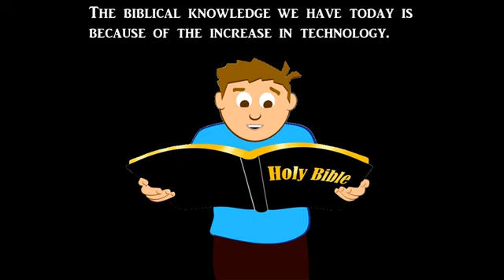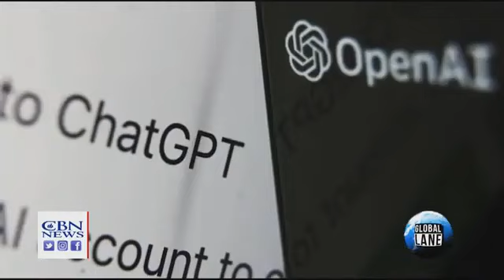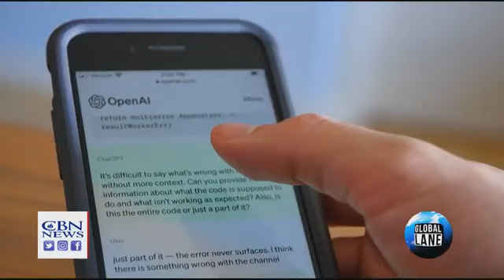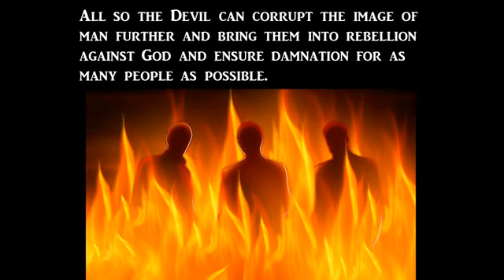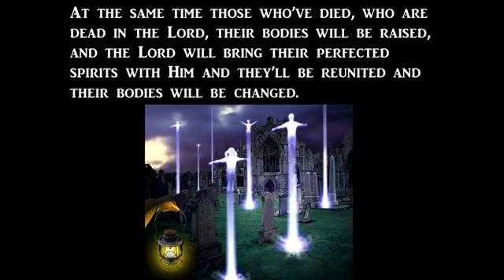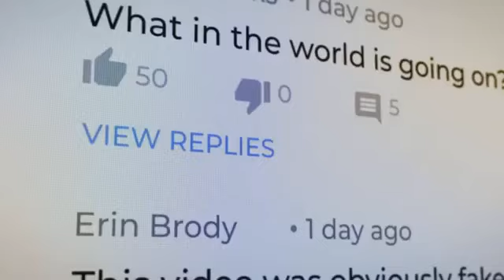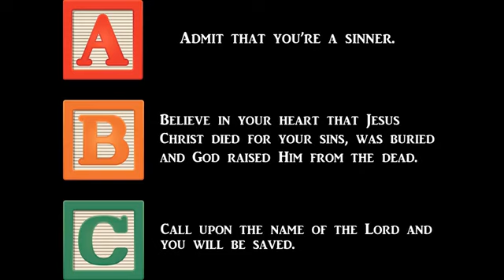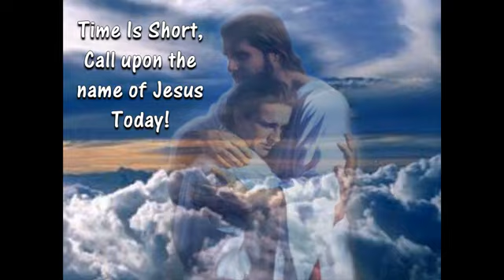Transhumanism The Globalist Agenda For Your Future